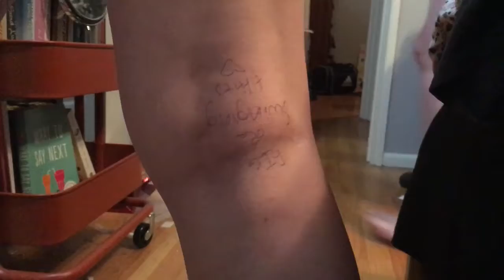Giving my Best Friend Tattoos, Seeing The Incredibles 2, and My Organized Closet | 365 Days Week 9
The title says it all tbh.  I start playing an old Disney game for no reason tbh and I'm a child who doesn't have her life together, so nothing new. Shout out to Abby and Kat because they watch these videos I think?  At least at one point they did, that's all